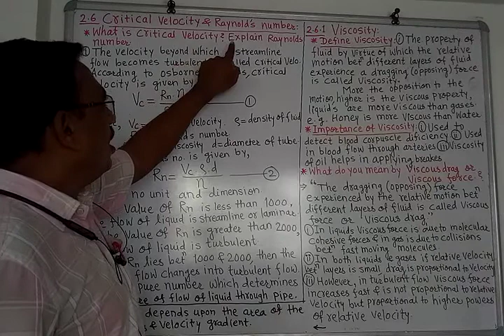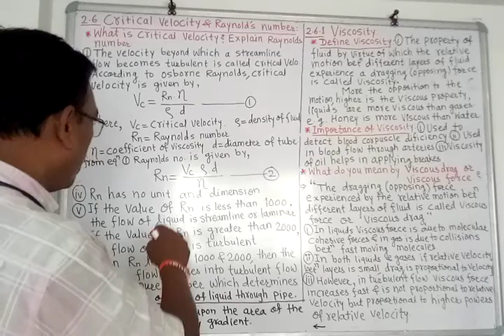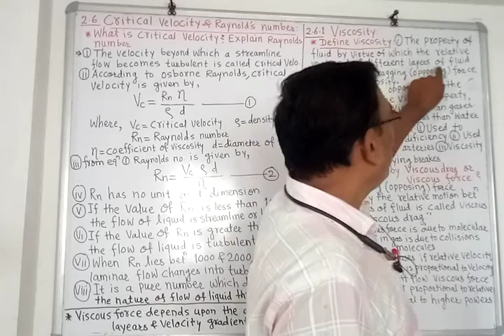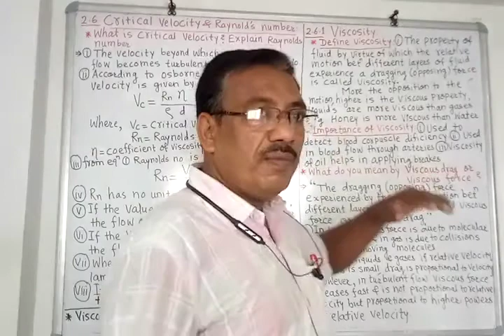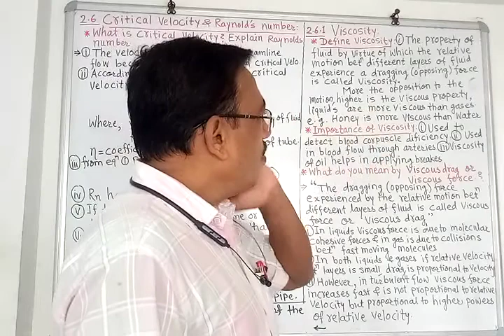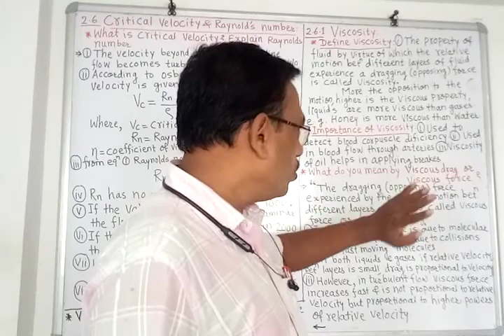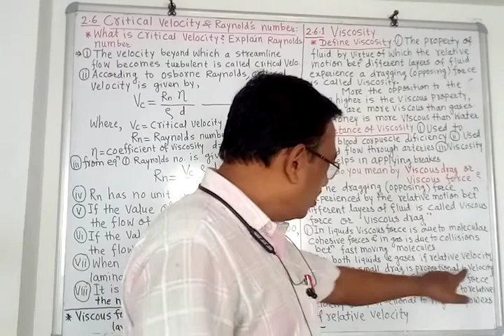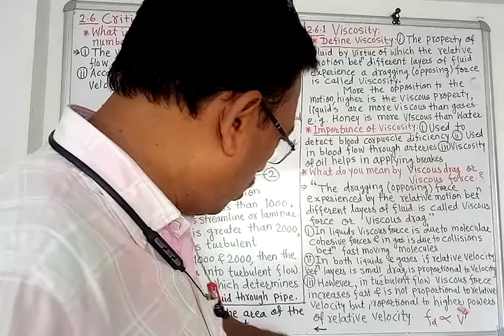J. U. Patil. K. N. K. V. 12th Physics period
2.Mechanical Properties of fluids. 2.6Critical Velocity and Reynolds Number 2.6.1Viscosity,vscous drag or force.